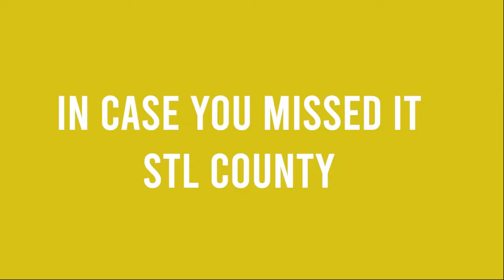ICYMI: STL County | 2% | Wk of 1.31.22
In case you missed it, Kelly provides a rundown of what happened in St. Louis County government this week.

The main topic of discussion...? TRASH!

Check out the video, and let us know how y'all are feeling about this topic.